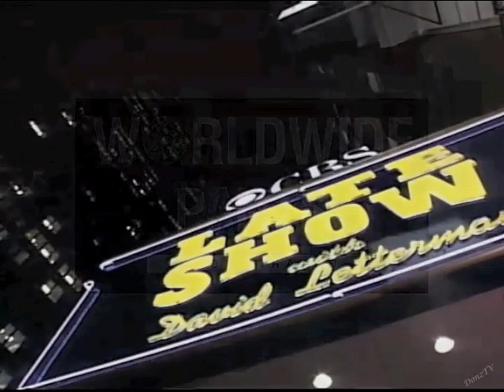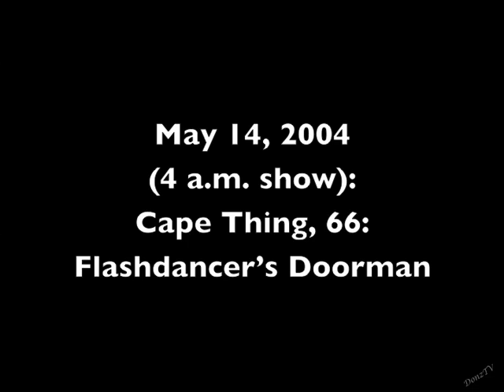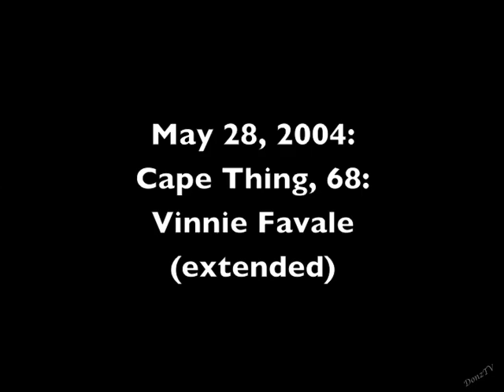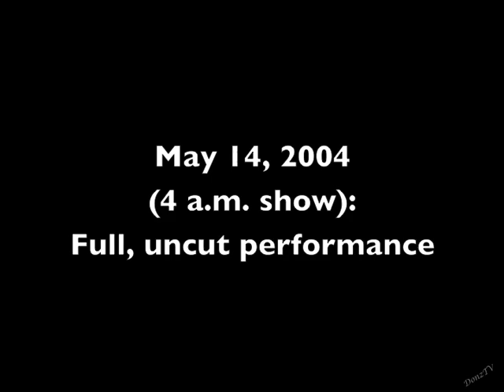The Cape Thing Collection on Late Show, 2002-2004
For Paul's take (too long here), see his book _We'll Be Here for the Rest of Our Lives,_(2009), pp. 87–89.

2001:
1. November 9. Guest Richard Dreyfuss inadvertently starts the ball rolling by talking about his love for history, mentioning that "child is the father to the man." Paul picks up the reference and, having recently acquired the arrangement, sings "I Love You More Than You'll Ever Know" for the first time on the show. Dave marvels at Paul's genius.

2002:
2. January 11. Two months later, Paul sings Kooper's song again during the long commercial break. Dave asks if he's ok.
3. February 1. It's Dave's 20th year on late night television. After Paul's third vocal rendition, Dave comes up with the cape concept. After two more performances, he'll implement the idea in late May.
4. March 1. Another performance, another reaction from Dave.
5. May 3. One last performance before the ritual begins.
6. May 24. The Cape Thing debut begins with Dave.
7. June 7. Cape Thing #2: Dave (2).
8. June 14. #3: Dave (3).
9. July 12. #4: The celebrity cameos begin with Nathan Lane, who had been the lead guest earlier in the show.
10. July 19. #5: Ted Koppel. Likewise a guest earlier in the show.

11. July 26. #6: Donald Trump.
12. August 2. #7: NY Governor George Pataki.
13. August 30. #8: John Goodman.
14. September 6. #9: Dave (4).
15. September 13. #10: Stephanie Birkitt (1).
16. September 27. #11: Justin Timberlake.
17. October 4. #12: Jimmy Fallon.
18. October 11. #13: Late Show Producer Nancy Agostini.
19. October 18. #14: Late Show Producer Jude Brennan.
20. November 1. #15: Tom Cavanagh.

21. November 8. #16: Director Hal Gurnee. Hal is the first to receive a curtain call, followed by nearly all subsequent celebrities.
22. November 15. #17: Chris Elliott.
23. November 22. #18: Jack Black.
24. November 29. #19: Late Show Hi-Ho Babes Nadine Hennelly & Andrea Sande.
25. December 13. #20: Dan Patrick.
26. December 19. #21: Late Show Costume Designer Susan Hum.
27. December 27. #22: Grinder Girl Kiva Kahl (1).

2003:
28. January 10. #23: John McEnroe.
29. January 17. #24: Bill Murray.
30. January 24. #25: Late Show Makeup Artist Michele O'Callaghan.

31. February 7. #26: James Brown. The highlight.
32. February 14. #27: Stephanie Birkitt (2)
33. February 21. #28: Solomon Burke. He had been siting in with the band throughout the show.
34. April 4. #29: Kevin Spacey.
35. April 17. #30: Rudy Giuliani.
36. May 2. #31: Don Rickles. Don was the lead guest both before and after his Cape Thing.
37. May 16. #32: Johnny Knoxville.
38. May 23. #33: Kareem Abdul-Jabbar.
39. June 5. #34: Hula-Hoop Lady Anna Jack & Grinder Girl Kiva Kahl (2).
40. June 12. #35: Whoopi Goldberg.

41. June 19. #36: James Earl Jones.
42. June 26. #37: Heidi Klum.
43. July 18. #38: Director Jerry Foley.
44. July 25. #39: Marv Albert.
45. August 1. #40: Joan Rivers.
46. August 8. #41: Amy Sedaris.
47. August 29. #42: Jane  Pauley.
48. September 12. #43: NY Giants Tiki Barber.
49. September 26. #44: Isabella Rossellini.
50. October 3. #45: Rob Lowe.

51. October 17. #46: Wolf Blitzer.
52. October 31. #47: Rosie Perez.
53. November 7. #48: Tim Robbins.
54. November 14. #49: Al Franken.
55. November 21. #50: John Malkovich.
56. November 28. #51: George Stephanopoulos.
57. December 12. #52: Greg Kinnear.
58. December 19. #53: Jerry Springer.

2004:
59. January 9. #54: Cyndi Lauper.
60. January 16. #55: Meredith Vieira.

61. January 23. #56: Mayor Michael Bloomberg.
62. February 6. #57: Richard Belzer.
63. February 13. #58: Rob Schneider.
64. February 20. #59: Maura Tierney.
65. February 27. #60: Lou Reed.
66. March 5. #61: Moby.
67. April 2. #62: Harry Smith.
68. April 16. #63: James Lipton.
69. April 30. #64: Tina Fey.
70. May 7. #65: "Julia Roberts' Mother" (Gerard Mulligan).

71. May 14. #66: Flashdancer's Doorman. This was the show taped at 4 am.
72. May 21. #67: Colin Quinn.
73. May 28. #68: CBS VP of East Coast Programming Vinnie Favale.*
74. June 11. #69: Paul Anka. Plus a farewell tribute and retrospective.

Bonus clip:
May 14, 2004. The full, uncut performance.